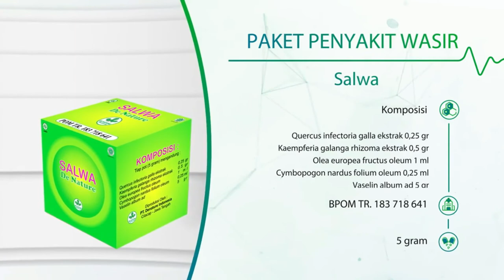🔴Wasir/Ambeien Sembuh Total | Benjolan dan Pendarahan Hilang‎ Tanpa Harus di Operasi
Pantangan Wasir - Jika Anda menderita penyakit ambeien, ada beberapa pantangan atau hal-hal yang tidak boleh dilakukan, agar penyakit ini tidak bertambah parah. Apa saja pantangan tersebut? Simak jawabannya dalam artikel ini.

Ambeien atau wasir merupakan penyakit di mana pembuluh darah vena yang ada di sekitar anus (rektum) membengkak dan meradang. Penyebabnya tidak diketahui dengan pasti, tetapi kemungkinan diakibatkan oleh meningkatnya tekanan dalam pembuluh darah di dalam dan sekitar anus.

Simak Pantangan Penyakit Ambeien dan Tips Mengatasinya

Pantangan Makanan untuk Penderita Ambeien
Pola makan yang tidak baik bisa menyebabkan sembelit atau susah buang air besar (BAB). Kebiasaan sering mengejan terlalu keras akibat sembelit ini dapat memicu terjadinya wasir. Oleh karena itu, Anda perlu memerhatikan pola makan Anda, terutama jenis makanan yang Anda konsumsi.

Beberapa jenis makanan, seperti roti, produk olahan susu, daging, makanan beku, dan makanan cepat saji, juga bisa membuat BAB menjadi sulit. cara mengobati wasir, Jadi, makanan-makanan tersebut juga harus dipantang saat mengalami penyakit ambeien.

Pantangan lainnya untuk penyakit ambeien adalah makanan yang tinggi garam atau sodium. Hal ini karena garam dapat mengikat air di dalam tubuh, sehingga tekanan dalam pembuluh darah akan meningkat, termasuk pembuluh darah vena di sekitar anus.

cara menyembuhkan wasir, Penderita ambeien disarankan untuk rutin mengonsumsi makanan yang kaya akan serat, seperti apel, pisang, pir, alpukat, brokoli, gandum utuh, kacang-kacangan, dan oatmeal. Jika ingin mengonsumsi roti, pilihlah roti gandum yang mengandung lebih banyak serat

Pantangan Saat Buang Air Besar
Jika Anda merasa ingin buang air besar, segeralah ke toilet. Menunda buang air besar dapat memperparah sembelit, yang akhirnya akan memperburuk wasir.

Cara menghilangkan wasir, Jika menggunakan toilet duduk, angkat kaki sedikit atau pijakkan kaki di atas bangku kecil. Cara duduk seperti ini membuat posisi rektum lebih lurus, sehingga tinja dapat lebih mudah dikeluarkan.

Jangan mengejan
Pantangan penyakit ambeien saat BAB adalah mengejan. Seperti telah dikatakan sebelumnya, mengejan dapat memicu ambeien dan memperparah ambeyen yang sudah ada. Hal ini karena tekanan pembuluh darah di sekitar anus akan meningkat saat mengejan.

Pengobatan Wasir, Tak hanya mengejan ketika BAB, meningkatnya tekanan pada pembuluh darah juga bisa disebabkan oleh mengangkat benda berat, batuk kronis, atau bahkan kehamilan.

Jangan berlama-lama di kamar mandi
Janganlah membawa buku, handphone, atau tablet ke kamar mandi ketika BAB, karena benda-benda tersebut bisa membuat kita betah duduk berlama-lama di toilet. Semakin lama kita nongkrong di toilet, semakin besar juga tekanan pada pembuluh darah di sekitar anus, apalagi jika menggunakan toilet duduk.

Selain menjauhi pantangan penyakit ambeien, Anda juga perlu menjalani anjuran dari dokter serta rutin minum obat yang diberikan oleh dokter. obat wasir ambejoss, obat wasir ambeclear, Jika ambeien tidak juga reda atau justru bertambah parah, sebaiknya periksakan kembali ke dokter. Bila perlu, dokter dapat menyarankan pengobatan dengan operasi.

Jika anda sedang mencari obat wasir, obat ambeien, salep wasir, salep ambeien, segera hubungi kontak kami secepatnya. untuk informasi lengkap HP/WA 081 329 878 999